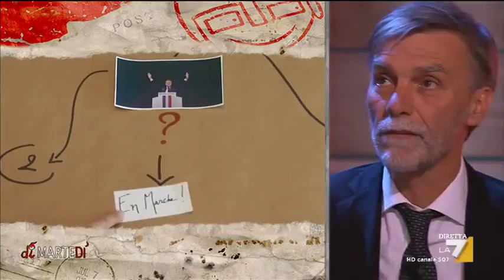Essere Macron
Nella scheda di Vicsia Portel i possibili Macron italiani